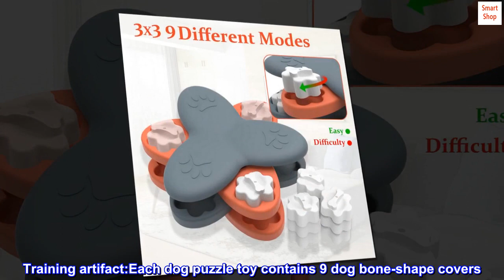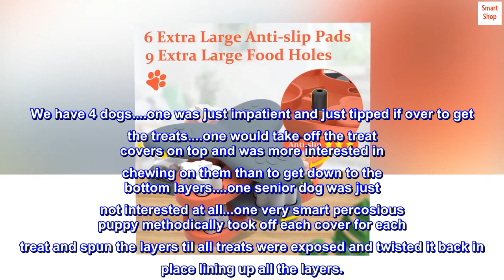Dog Enrichment Toys - Dog Treat Puzzle for IQ Training & Brain stimulating, 9 Durable Dog Toys Bone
Well-designed: This dog puzzle toys are carefully designed based on actual using scene of dogs. Each bone-shape cover has ventilation holes to stimulate the dog to smell and learn to explore it. This engaging dog treat dispenser provides a fun physical & mental challenge.
Training artifact:Each dog puzzle toy contains 9 dog bone-shape covers. You can adjust the difficulty according to the actual reaction of your dog, you can place lids on up to nine food holes to the most difficult level. Extra large hole is both suitable for small, medium and large dogs
EASY TO CLEAN:This dog enrichment toys is easy to clean with mild soap and warm water by hand-wash. Make sure all compartments are dried before using.
BPA, PVC & PHTHALATE FREE AND Durable: Designed with your pet's health in mind from food safe materials that you can trust. Our interactive dog toys are produced with 15% more materials and 15% heavier than similar products to increase dualability.
WHY CHOOSE US: This product's design is based on the real-life usage scenarios of pets. The raw materials are BPA, PVC & PHTHALATE FREE. No toy is indestructible, so our dog treat puzzle improve the quality by increasing the input amount of product raw materials.
Good for the smart dog
We have 4 dogs. one was just impatient and just tipped if over to get the treats. one would take off the treat covers on top and was more interested in chewing on them than to get down to the bottom layers. one senior dog was just not interested at all...one very smart percosious puppy methodically took off each cover for each treat and spun the layers til all treats were exposed and twisted it back in place lining up all the layers.